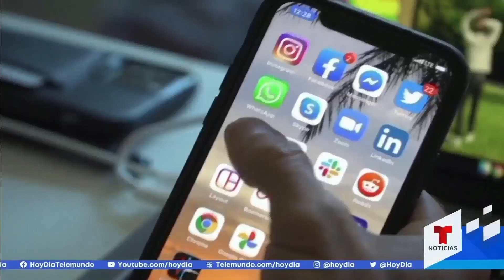Piden retirar TikTok de las tiendas de descargas | Noticias Telemundo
Video oficial de Noticias Telemundo. Brendan Carr, regulador de la Comisión Federal de Comunicaciones, hizo esta solicitud a Google y Apple asegurando que la plataforma es en realidad un sistema de vigilancia masiva. Ninguna de las empresas se ha pronunciado al respecto.